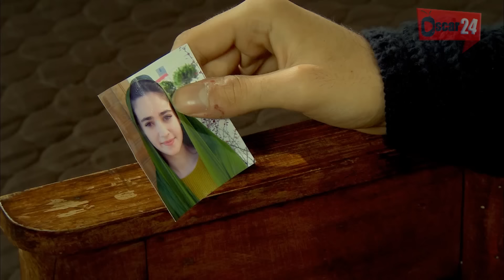المسلسل التركي زهرة القصر ـ الحلقة 53 الثالثة و الخمسون كاملة ـ الجزء الأول Zehrat Alqser - S01 HD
المسلسل التركي زهرة القصر ـ الموسم الأول ـ دراما اجتماعية

Zehrat Alqser